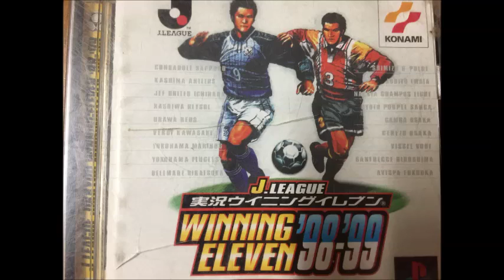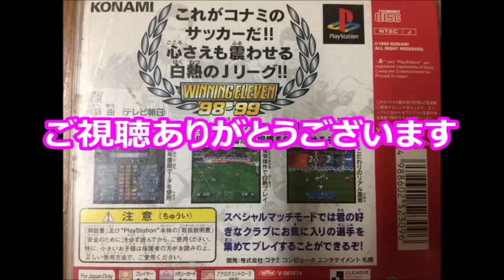【懐かしのレトロゲーム(プレイステーション(PlayStation))66】 WINNING ELEVEN98-99（Jリーグ実況ウイニングイレブン98-99） GAME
ゲーム機種：プレイステーション(PlayStation)
ゲームソフト：WINNING ELEVEN98-99（Jリーグ実況ウイニングイレブン98-99）
メーカー：コナミ
年式：1998年
ジャンル：サッカー